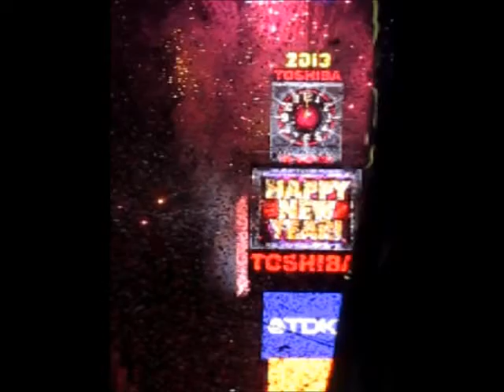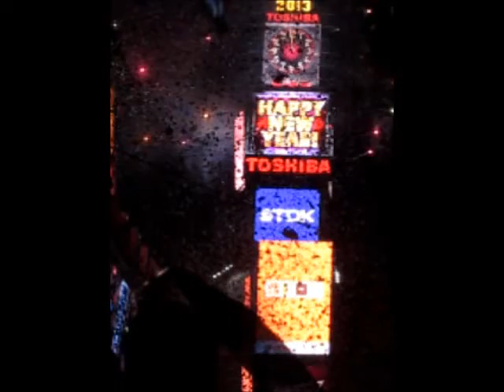2013 New Year Countdown at Time Square!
Watching the crystal ball drop the first time